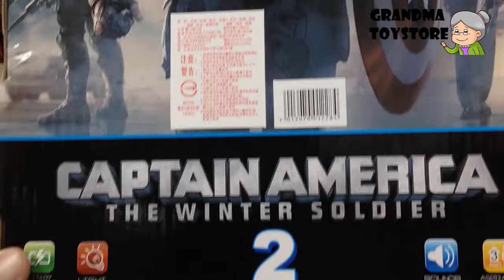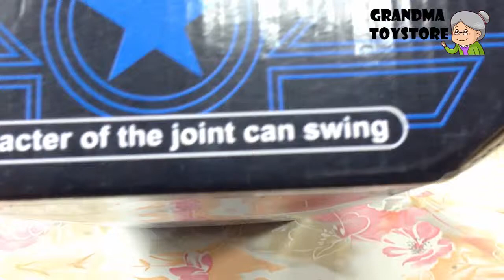Unboxing TOYS Review/Demos - Marvel Comics Captain America Winter solider edition with shield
Grandma toystore brings to you the unboxing demo/review of Marvel Comics Captain America Winter solider edition with shield .  Cute doll figure your kids will defeat bad guys with captain america.